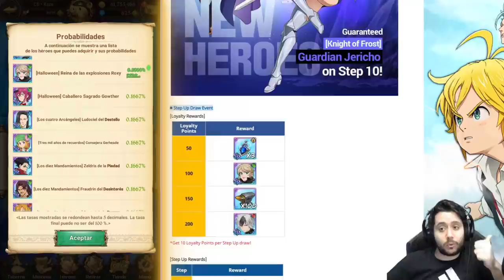UNAS TIRADITAS TIMIDILLAS! | HAWK GIGANTE Y BANNER GIGANTE | 7DS: Grand Cross